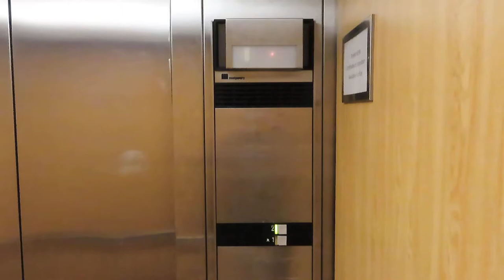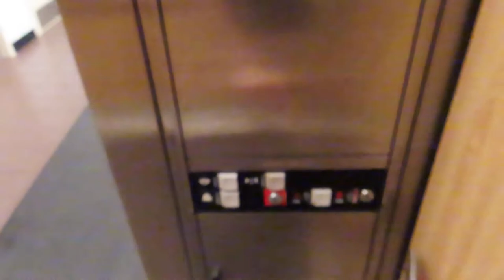Montgomery Vector hydraulic elevator at JcPenney, West Ridge mall, Topeka KS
Shot 6/28/2020.

So apparently I'm not the only one who hates the placement of the emergency light.